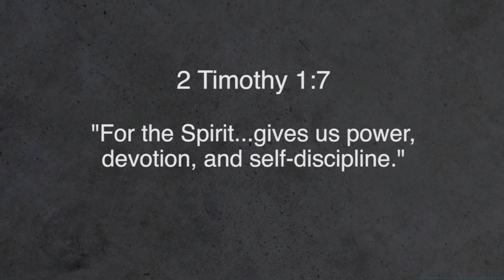Confidence Leads to Courage!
Pastor @CurtHarlow shared one of his patented hilarious life-stories to form the perfect image for this spiritual truth: Confidence leads to courage! To see the entire message